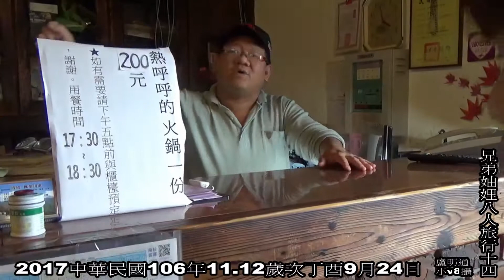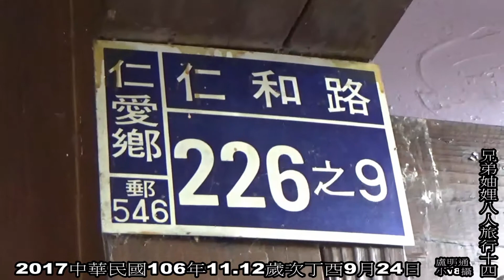兄弟妯娌八人旅行14清境農場至楓葉山莊